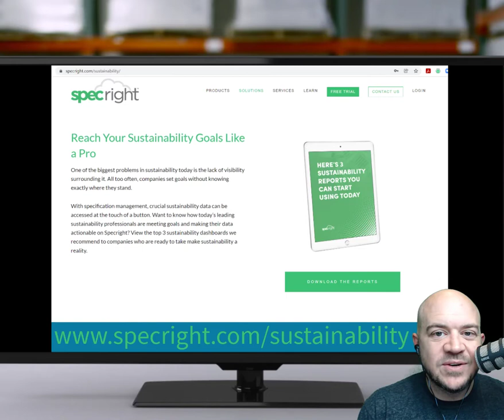Are you ready for the sustainable packaging data revolution? Matthew Wright and Prashant Jagtap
s your brand and your company ready to tackle to coming sustainable packaging transformation? The only way to do it effectively and efficiently is through the use of data.

Specright and Trayak have teamed up to allow your brand to do just that.

Take the digital spec challenge. Ask yourself, could you move or pivot business in 30 days with the processes and information you currently have? How do you know the products you are buying are matching the specs you built?